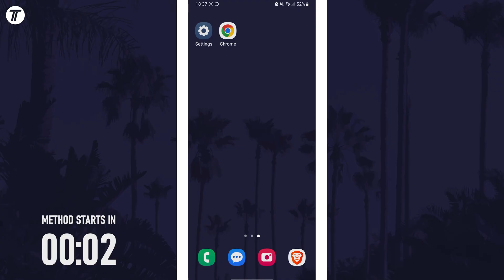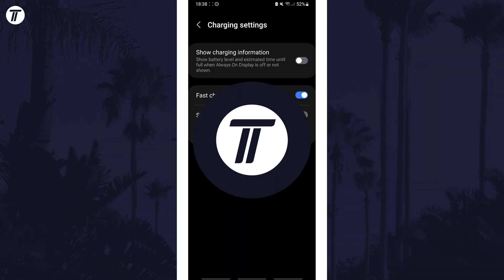How to Change Charging Settings on Samsung Phone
Want to know how to change charging settings on Samsung phone? This video will show you how to change charge settings on Samsung phone. You might want to know how to edit charging settings on Samsung phone to enable or disable fast charging or set a charging limit. The method will work on all Samsung phones including Samsung Galaxy S23, Galaxy S24, Galaxy S25, Samsung Galaxy A series and more! Hopefully today’s video helps show you how to change charging options on Samsung phone!